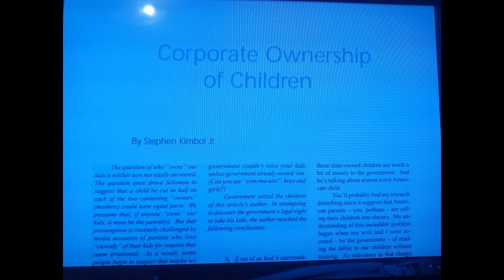Case Law - Tillman v. Roberts 108 So. 62 - We are slaves and own absolutely nothing.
We are slaves and own absolutely nothing, NOT even what we think are our children.

Senate Document 438 73rd
Congress 1st Session

(Tillman vs. Roberts 108 So. 62,
 Van Koten vs. Van Koten 154 N.E. 146,
 Wynehammer v. People 13 N.Y. REP 378, 481)